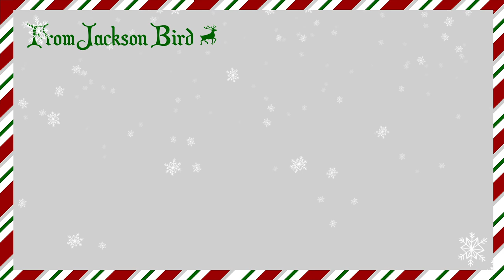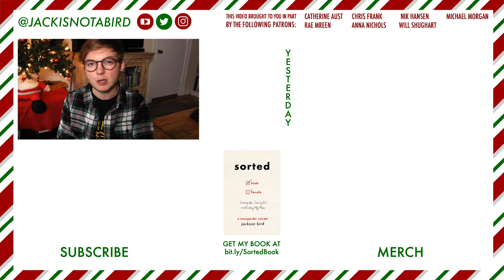I Grew Up in the Christmas Capital of Texas // VLOGMAS #4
My hometown, Grapevine, is the Christmas Capital of Texas. It's also home to an annual Monty Python festival, a bunch of wine-themed events, and is where both Post Malone and Norah Jones went to high school??

📙My Book, Sorted: Growing Up, Coming Out, and Finding My Place

Here on JACKISNOTABIRD, you can find new videos every other Wednesday afternoon sharing my experiences as a bisexual trans guy, answering questions about LGBTQIA+ issues, and sometimes showing what happens when you put weird stuff on a waffle iron.

😍 This video brought to you in part by the following Patrons:

Adam Koski
Alex Papadopoulos
Alison Gupta
Anna Nichols
Blop
Canadian lover of HP
Chloe Marie Weston
Chris Frank
David Beasley
Jake Kennedy
Joce Swanson
Mel Dufrene
Laura González
Michael Morgan
Nik Hansen
Rae Mreen
Ryan Winter
Samivaya JD
Will Shughart